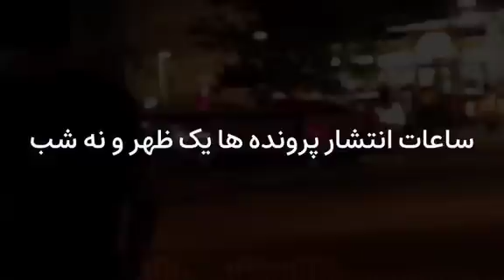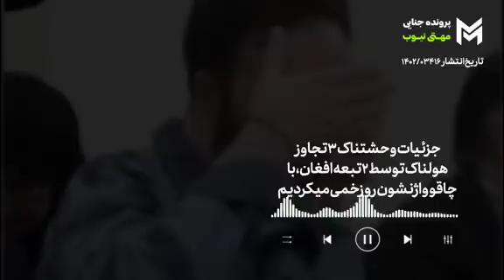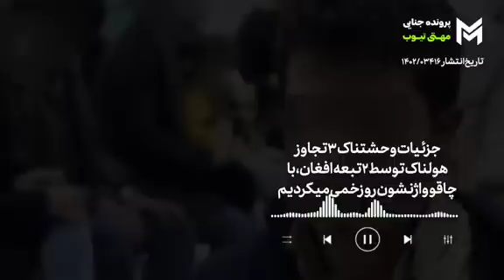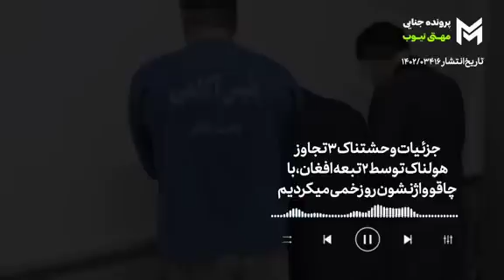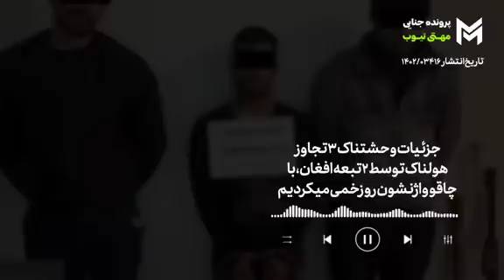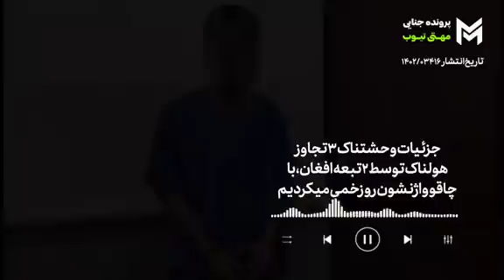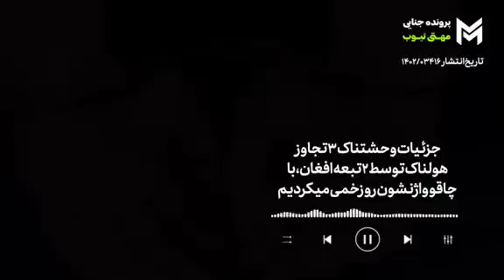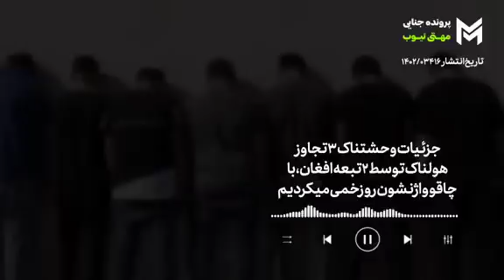جزئیات وح×شتناک۳ت×جاوز ه×ولناک توسط ۲تبعه افغان،باچ×اقو واژ×نشونو زخمی میکردیم🤯😳/پرونده جنایی ایرانی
⚠️یکی از پرونده های جنایی ایرانی که امشب در این ویدیو بررسی میکنیم / ماجرا از این قراره که تبعه های افغان که...

1️⃣پرونده جنایی اول /

2️⃣پرونده جنایی دوم /

3️⃣پرونده جنایی سوم /

4️⃣پرونده جنایی چهارم /